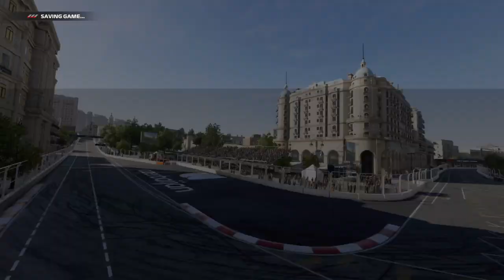F1® 23_20240324034801